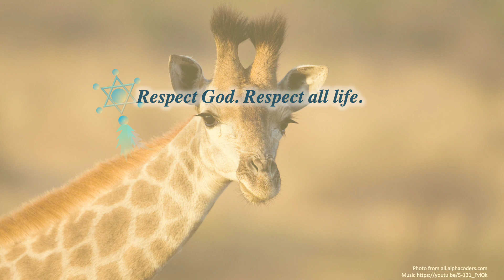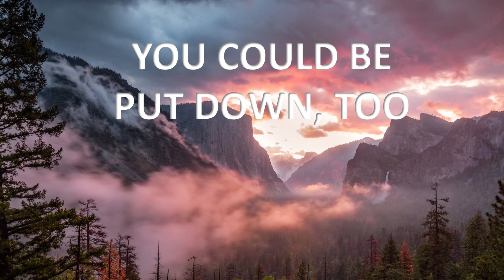All life is precious, every living being 5